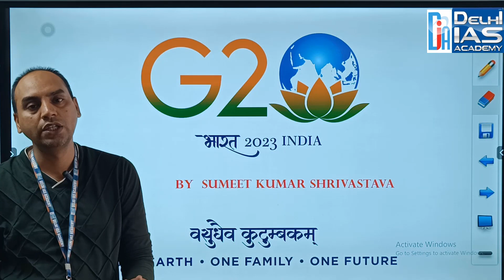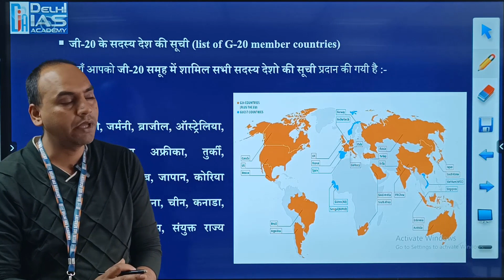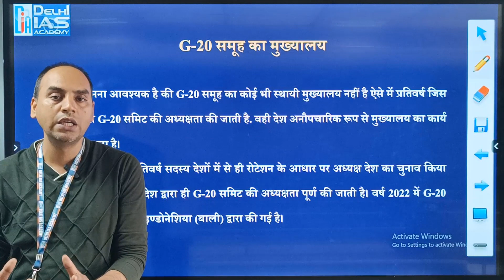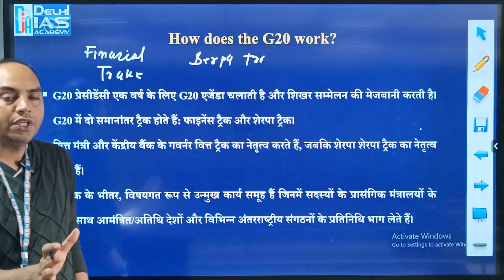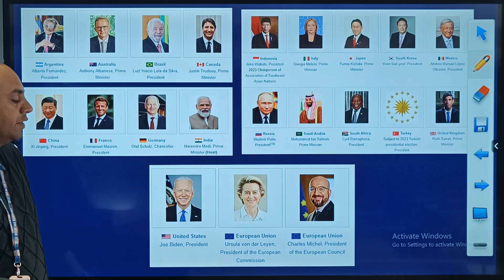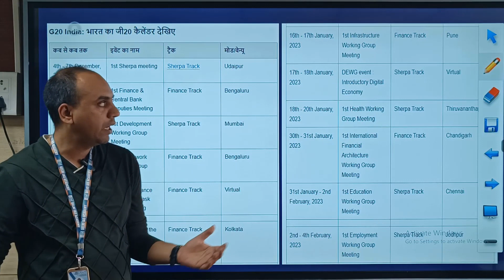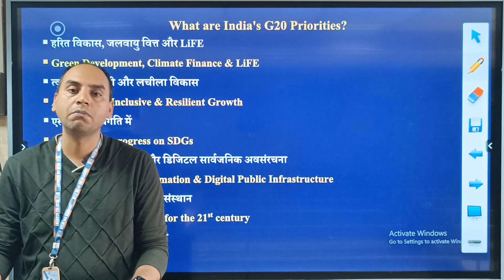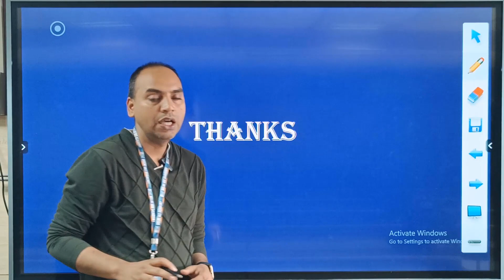G 20 संगठन (विस्तृत परिचर्चा)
DELHI IAS RAIPUR CAMPUS TOUR || 2nd floor, Vandana Bajaj Showroom, G.E Road Raipur (C.G.)

Delhi IAS Facebook 👇

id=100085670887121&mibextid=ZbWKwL